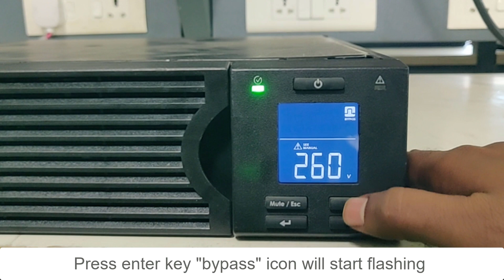How to Set Upper Bypass Voltage Limit in SRC3KUXI Through the Display | Schneider Electric Support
This is a video tutorial on how to set the upper bypass voltage limit in SRC3KUXI. The maximum voltage after which the UPS will supply power to the connected equipment in the bypass mode.

Allows the user to select voltage above which the UPS will not transfer to bypass, instead it will drop the load by turning output off. If unit is already in bypass, it will disconnect the bypass and drop the load. User Selectable
Options 240v to 270v.